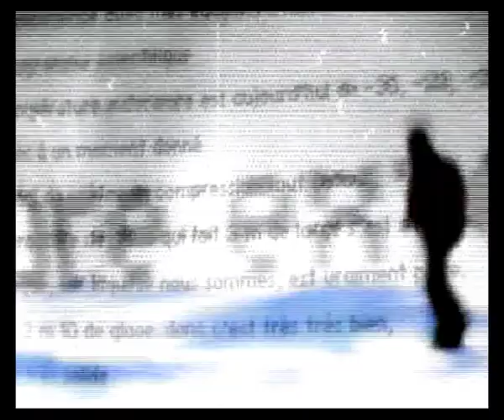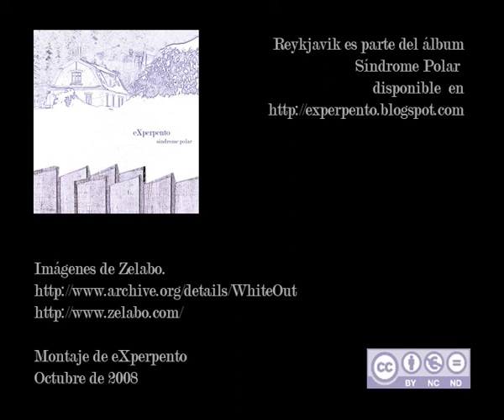Reykjavik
Primer videoclip del álbum Síndrome Polar de eXperpento